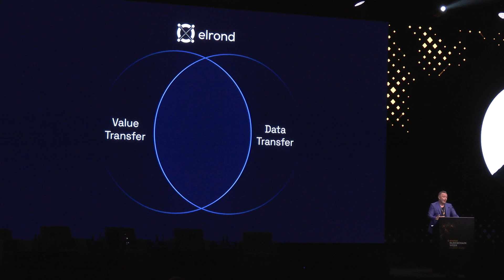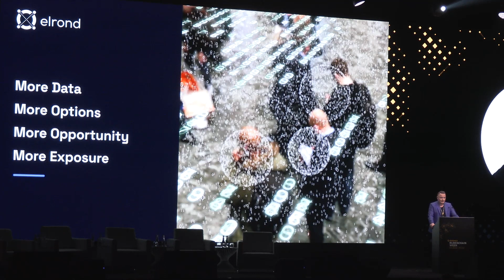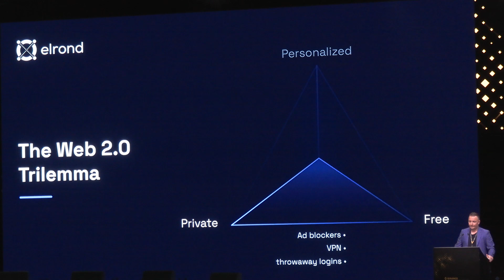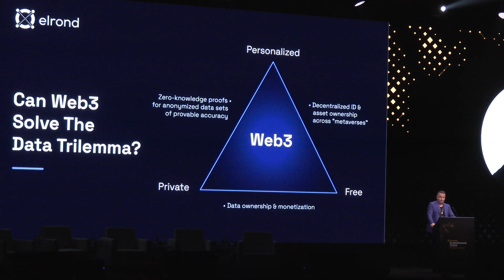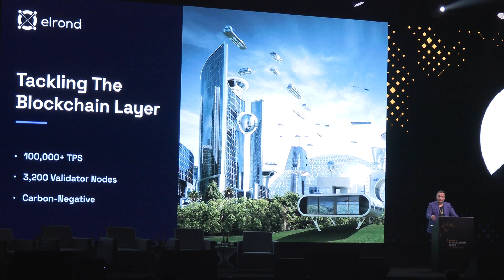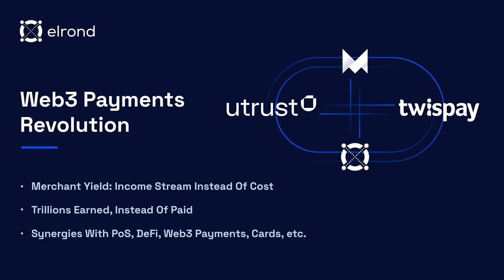Binance Blockchain Week – Elrond Network Co-founder Lucian Todea – Keynote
Elrond Network Co-founder Lucian Todea gives a keynote speech on the evolution of payment systems. The tech entrepreneur dives into recent acquisitions of Twispay and Utrust to bring about fundamental change within the merchant Web3 payment sector.

Binance Blockchain Week 2022 featured three days of exclusive programming, keynote speeches, live panels, and fireside chats. The industry’s biggest names and most daring innovators were invited to share their insights and experiences with the community.

About Binance:
Binance is the world’s leading blockchain and cryptocurrency infrastructure provider with a financial product suite that includes the largest digital asset exchange by volume.